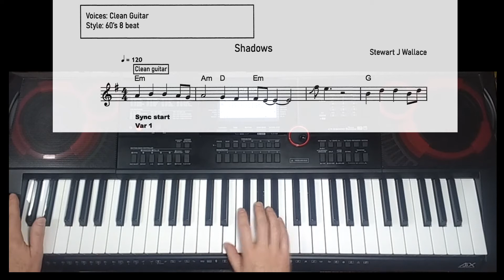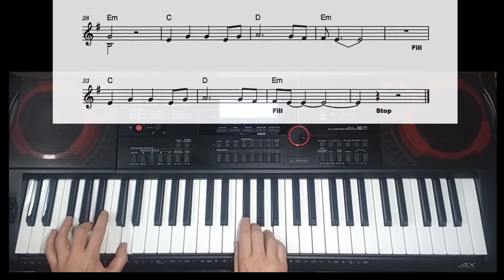"Shadows" by Stewart J Wallace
A guitar-style melody harking back to the '60s, composed and performed by Stewart J Wallace. The melody and chords are easy to master, and you can use the pitch bend wheel to give it an authentic edge. The sheet music can be purchased from SMP (Sheet Music Plus) Press